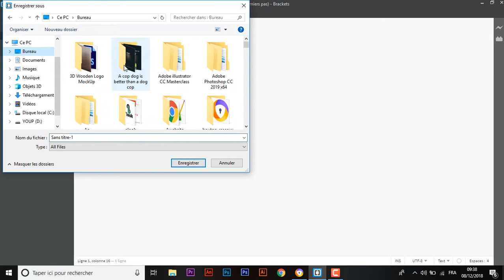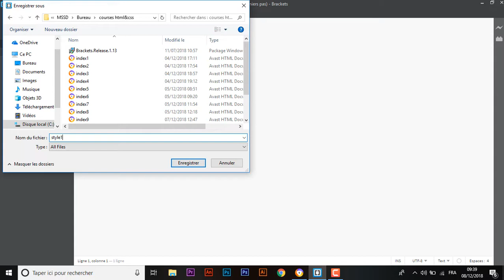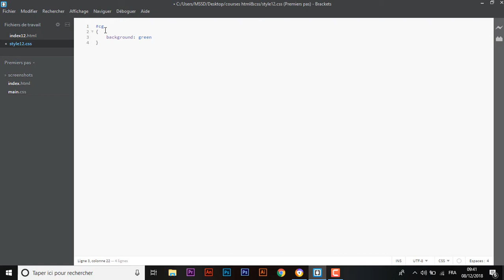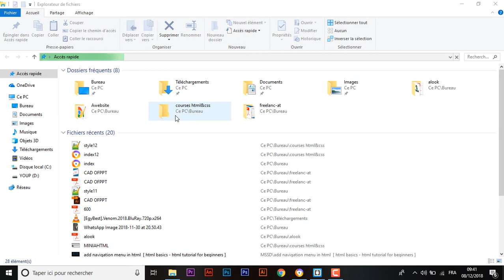specifity points [ basics - html and css tutorial for beginners ]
html and css - beginners & amateur - html & css - Programmation web - website development  - learn to code - code - best tutorial